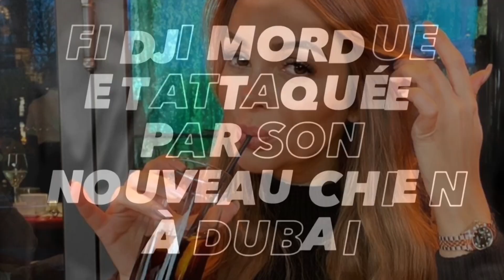FIDJI EN LARMES, ET EN ÉTAT DE CHOC! ELLE A ÉTÉ ATTAQUÉ ET MORDUE PAR SON NOUVEAU CHIEN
Fidji se dit en état de choc et en larmes, après avoir été attaqué et mordue par son nouveau chien d'adoption! La compagne de Dylan raconte ce qui s'est passé!